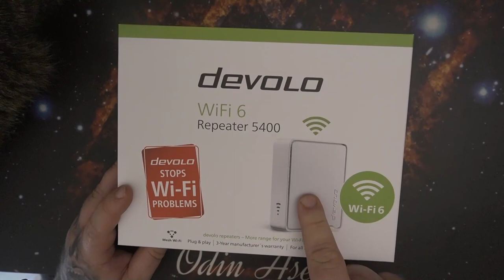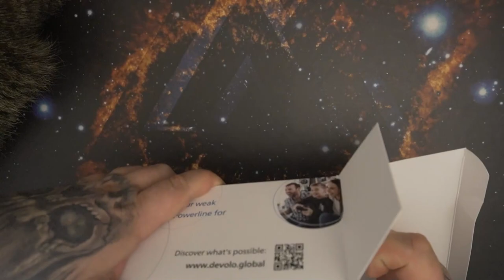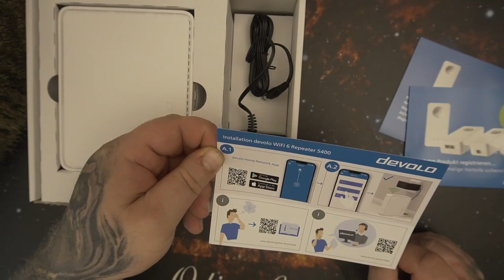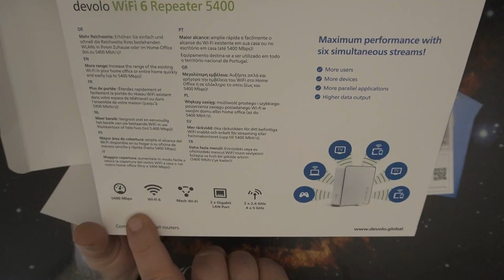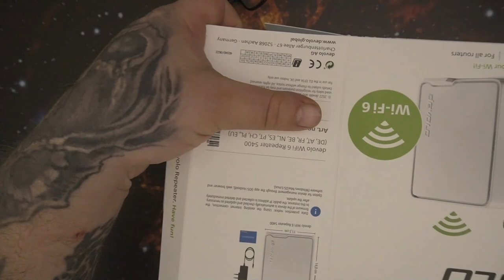Unboxing | devolo WiFi 6 Repeater 5400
devolo WiFi 6 Repeater 5400 bei Amazon
👍🖖🤟🛒 Mein Equipment 🛍️👍🖖🤟
Ihr habt Bock mit mir zu zocken oder zu texten? Kein Problem:
PSN: odin_ase
Steam: odin_ase